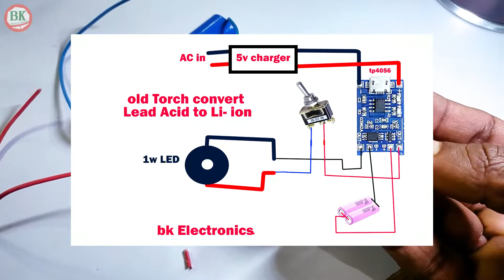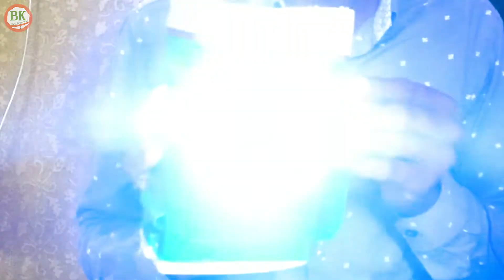लिथियम बैटरी वाली टोर्च 🔦 जो एक चार्ज में 15 दिन चलेगी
How to make rehargable lithium powerd led torch from new parts

Parts used -
Li-ion battery 2200Mah
Dc swich
Dc 1w Led torch reflactor
Side led panel

AmazonBasics Rover Rechargeable Beemer Torch
Long range torch

Timestamps
0:00 Intro
0:33 Basic info
1:35 Soldering Li-ion battery
1:54 Diagram
2:44 Swich/Wiring connection
3:28 Fitting all together
4:25 Outro

My Gear
Glue Gun
Soldering Iron
Drill Machine